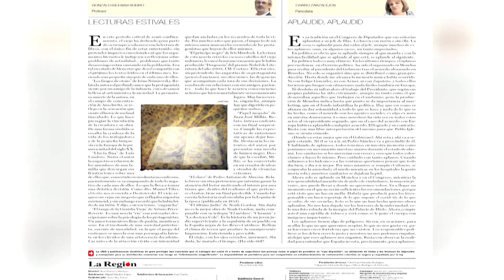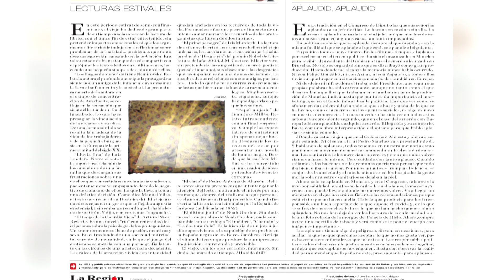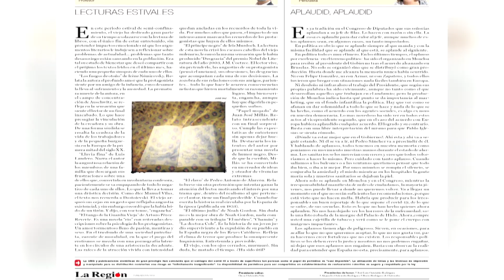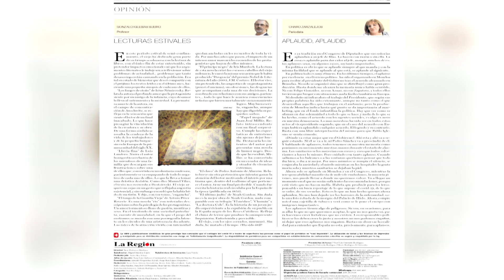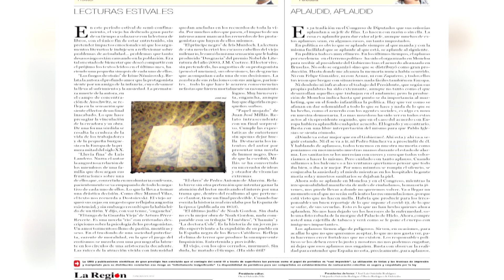LEER ES UN PLACER 06 08 20